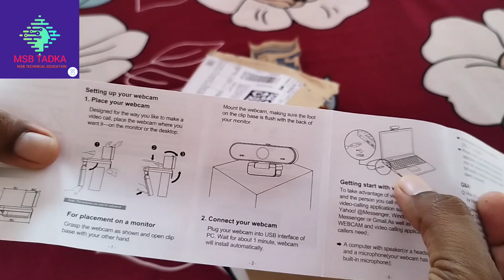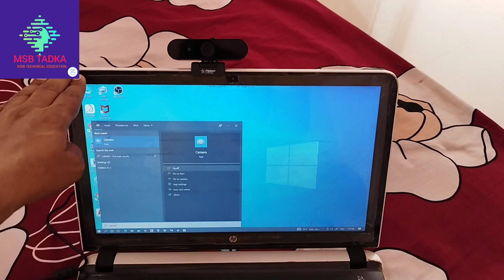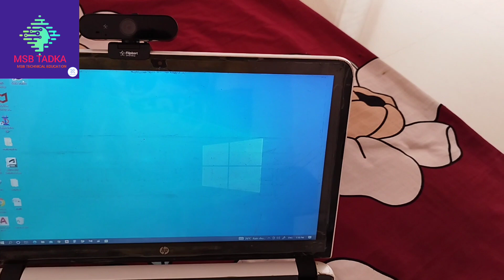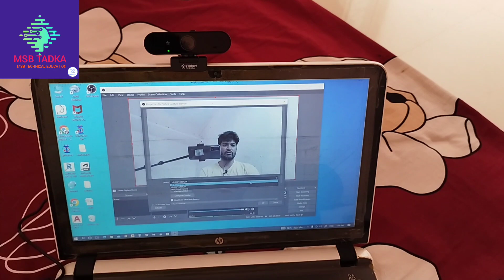Webcam for laptop | Webcam live stream online | flipkart webcam review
1.अगर आप एक अच्छा वेबकैम ढूंढ रहे हैं, एक अच्छे वेबकैम की तलाश में है, तो यह वीडियो आप ही के लिए है इसके अंदर हमने फ्लिपकार्ट स्मार्ट बाय वेबकैम को पूर्ण रूप से विवरण किया है उसके टेक्निकल स्पेसिफिकेशन तथा उसकी पिक्चर क्वालिटी तथा उसका ऑनलाइन यूज.
2. If you are looking for a good webcam, looking for a good webcam then this video is for you, In this we have given full details of Flipkart Smart Buy Webcam, its technical specification and its picture quality and its online use.

3. Take a look at this Flipkart SmartBuy CH-0221  Webcam on Flipkart